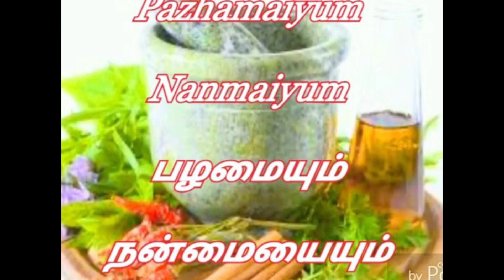Nethili Fry / in Tamil நெத்திலி வறுவல்